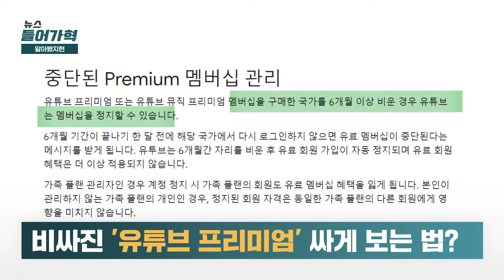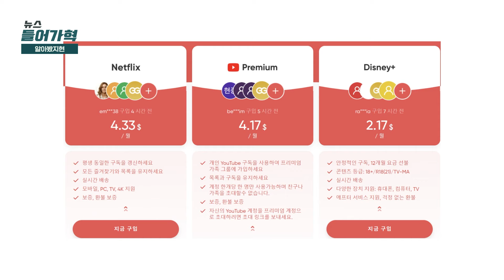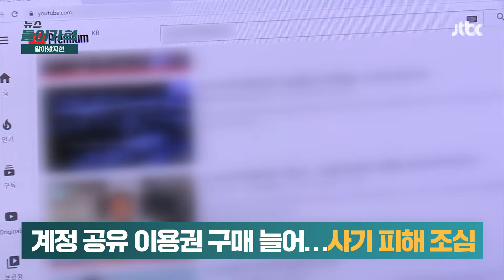한국에서 유독 비싼 유튜브 프리미엄…저렴하게 보려다 낭패 본다고?｜뉴스들어가혁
한국인이 가장 많이 쓰고 오래 쓰는 앱, 유튜브입니다. 자주 쓰다 보니 자연스럽게 유튜브 프리미엄 가입자도 늘고 있습니다. 유튜브 프리미엄은 광고 없이 유튜브 영상을 볼 수 있고, 유튜브 뮤직 등 음원 앱을 이용할 수 있는 서비스인데 지난해 말, 유튜브가 구독료를 큰 폭으로 올렸습니다. 월 1만 450원에서 월 1만 4900원으로 약 43% 올리며 부담이 커졌습니다. '유튜브 프리미엄 싸게 보는 법'을 이지현 기자가 알아봤습니다.